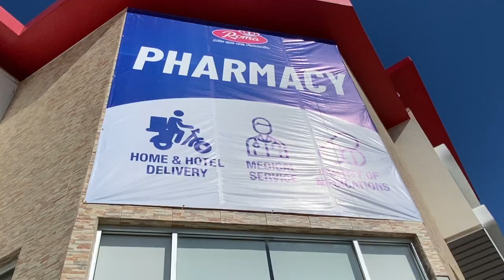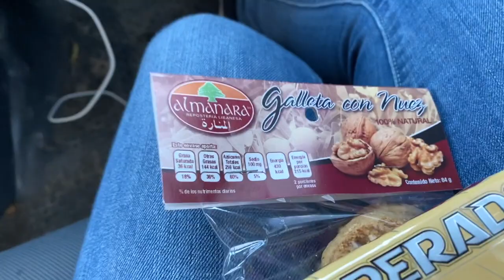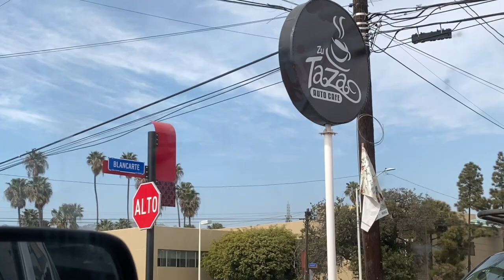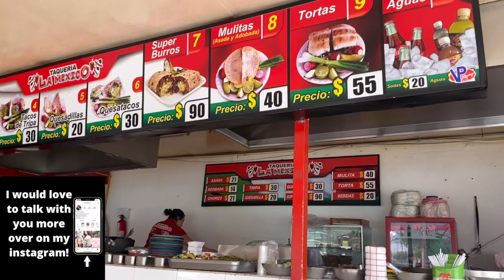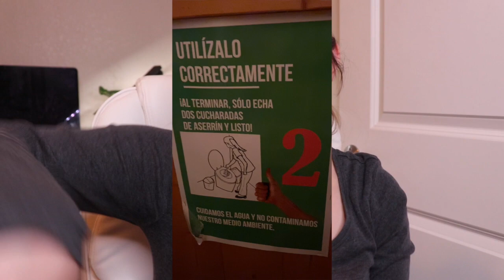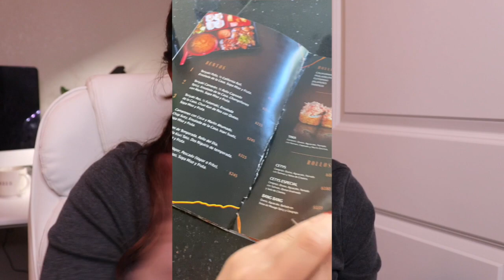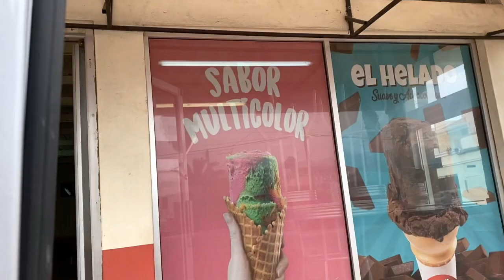ROAD TRIP TO MEXICO \\ WHAT to do in ENSENADA, Mexico?! \\ Our Trip To MEXICO vlog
We took a ROAD TRIP TO MEXICO \\ to find out WHAT to do in ENSENADA,  Mexico?! \\ This is Our Trip To MEXICO vlog !!

We went to Ensenada, Mexico!! Ensenada mexico also known as Baja, California. I am so excited to share all of the INSANE food we ate in ensenada and everything we experienced in this trip to mexico. I even talk about our airbnb we got, BUT had to leave?! We ate at 12 places. In this video I share some of the activities we did and I go in depth with each place. We ate 3 different kinds of tacos, pizza, desserts, donuts, french pastries, sushi, ice cream, street food, and I feel like I am missing something? Lol I hope you all enjoyed my trip to mexico vlog! Are you watching this because you are going to mexico? Let me know below!! Do you have a favorite place in mexico Baja California? let me know that down below as well!! I would LOVE to talk to you :) Here we go! My trip, vacation, whatever you want to call it. IN MEXICO!

^^^ This is the best hotel I have ever been to!!
❓💬 ♥️ Did you like the video? SHARE if you know someone who would find it useful! LIKE the video! It really helps out my channel! COMMENT letting me know what you liked most about it!

HOW I FOUND MEANING AND PURPOSE IN MY LIFE: How I found out WHAT I WANT to do in my life